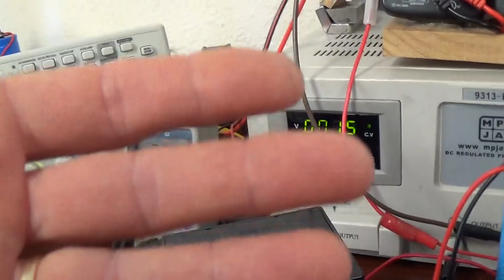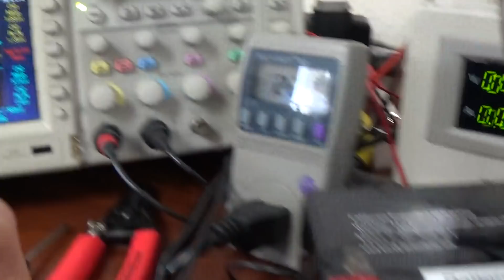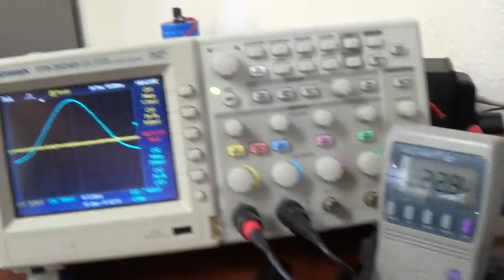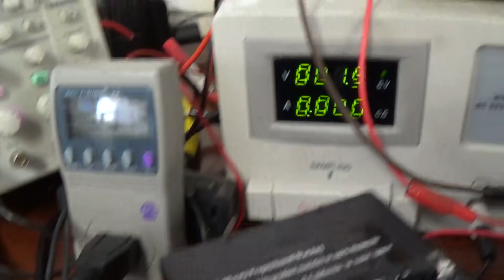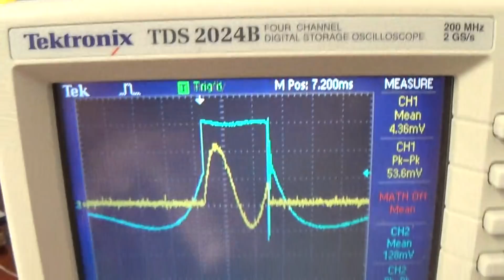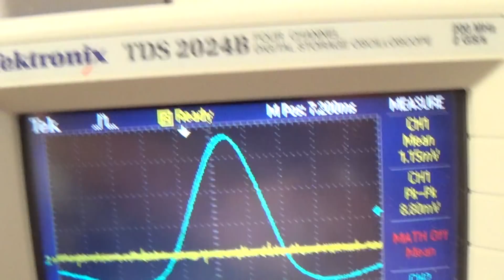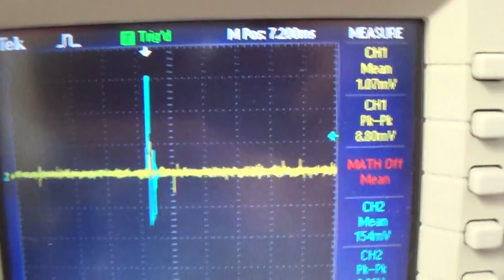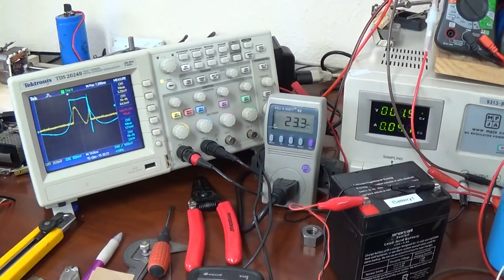Sharing ideas, how to build a more efficient motor (p.5)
More details and discussions can be obtained at the public forum topic